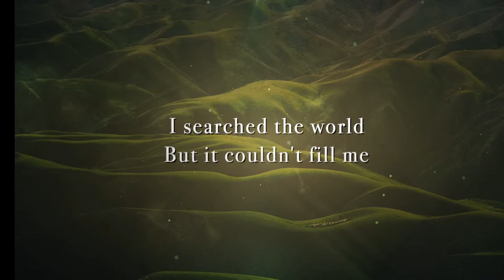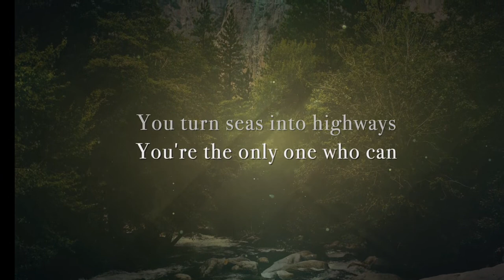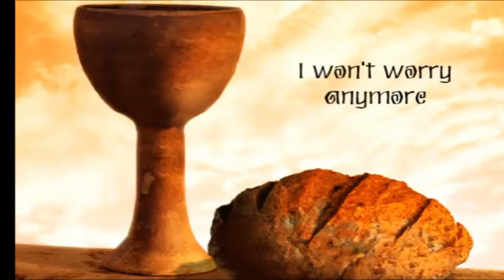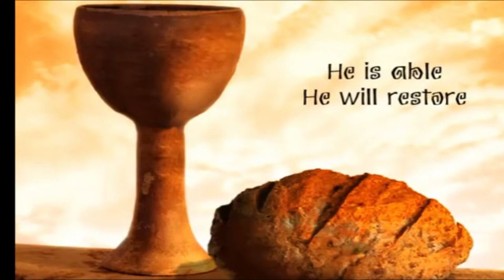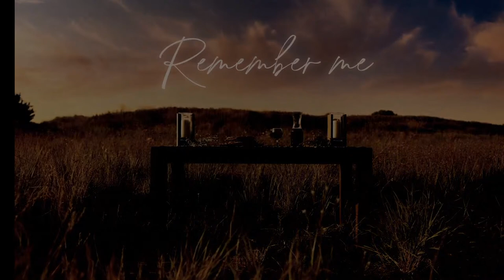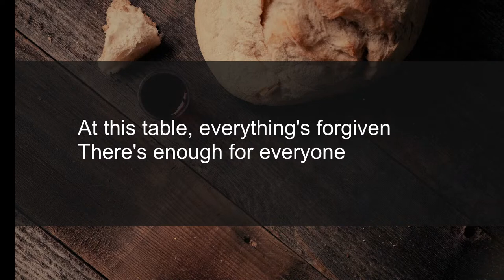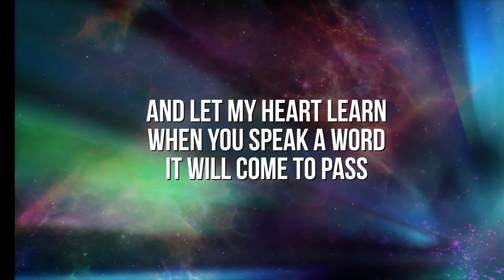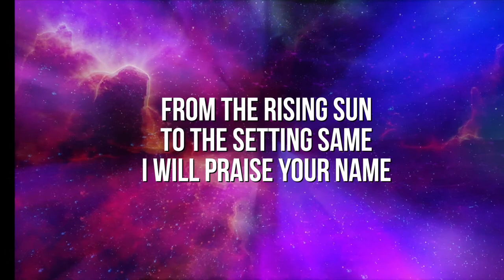At the Table | Comfort Food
"Comfort food" came into the American English lexicon in the mid-1900's. It quickly came found its place in our language to indicate those foods that bring us feelings of comfort and safety, that satisfy a nostalgic longing, or even make us feel loved. Coming to the table where a favorite dish is served can fill more than just our empty stomachs.

Jesus invites us to bring all of our longings to his table. Especially those longings that can't be filled with chocolate or macaroni and cheese. When Jesus said, "I am the bread of life," he meant to give us hope that with him, we can find everything we need to be filled, satisfied, nourished, and loved. At Jesus' table, we find not only welcome and good company, but life itself.